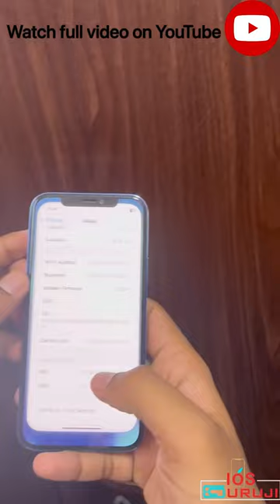IPhone 12 to 13 pro housing change | iPhone 12 body change to 13 pro 14 pro order Whatsapp9491238008